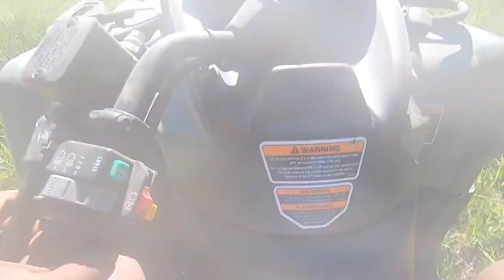ATV Trail Ride Estes Park Colorado (Rocky Mountains)